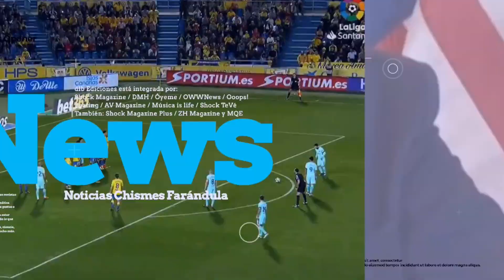Entrevista a Omer Pardillo Cid para dlb Ediciones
¿Te gusta nuestro contenido?
Ayúdanos a crecer haciéndonos una donación, ¡gracias! 🙌